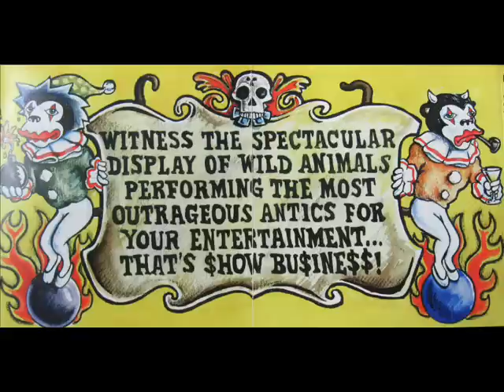Kix : Book To Hypnotize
We love KIX! This killer party anthem was taken from 1995 released "Show Business" album.

Steve Whiteman : Lead Vocals & Harp
Brian Forsythe : Guitars
Ronnie Younkins : Guitars
Jimmy Chalfant : Drums & Background Vocals
Donnie Purnell : Bass, Keyboards & Background Vocals